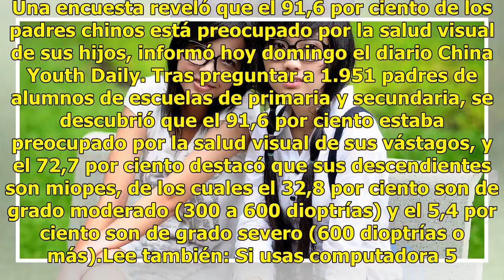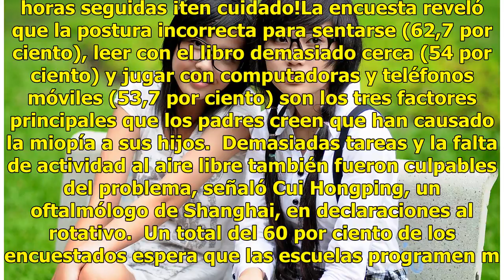China está preocupada por la vista de sus niños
Una encuesta reveló que el 91,6 por ciento de los padres chinos está preocupado por la salud visual de sus hijos, informó hoy domingo el diario China Youth Daily. Tras preguntar a 1.951 padres de alumnos de escuelas de primaria y secundaria, se descubrió que el 91,6 por ciento estaba preocupado por ...